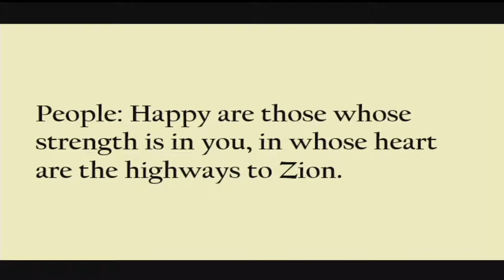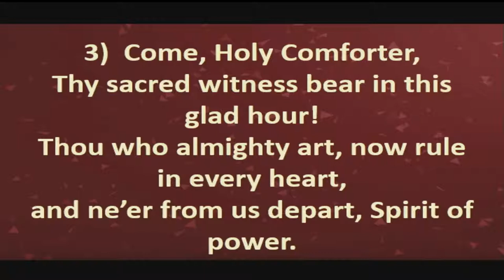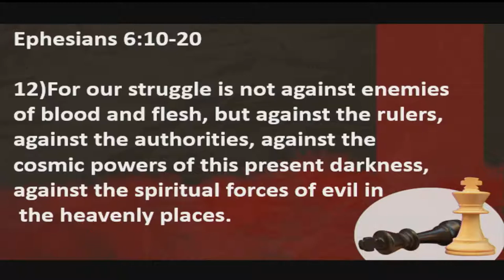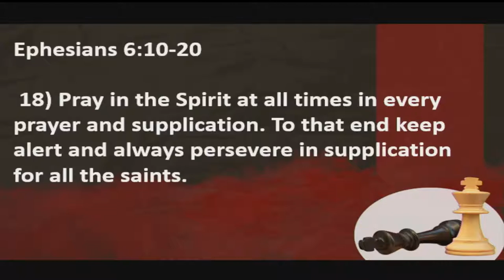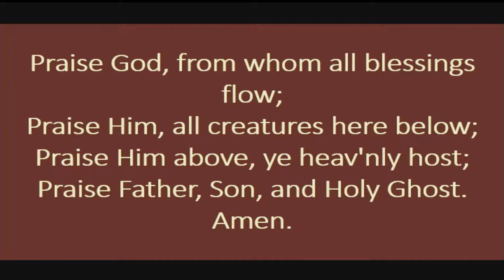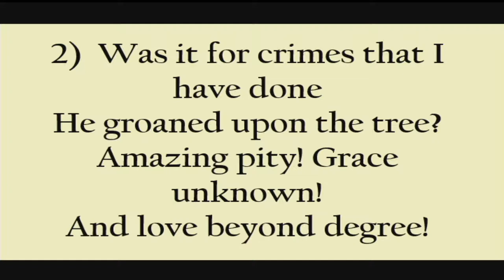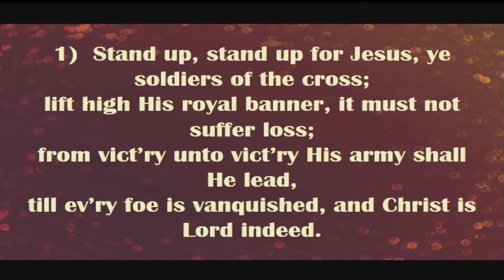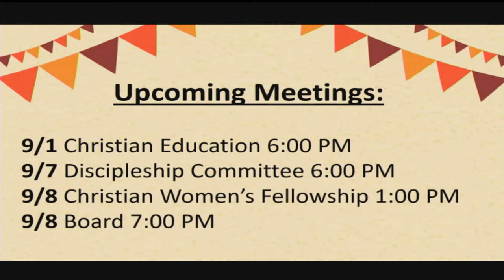August 22, 2021 Worship